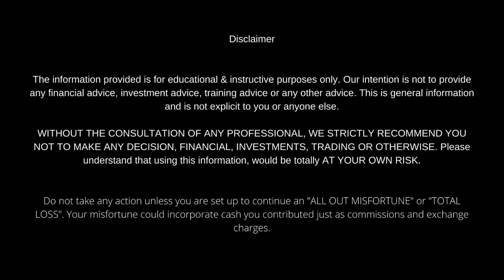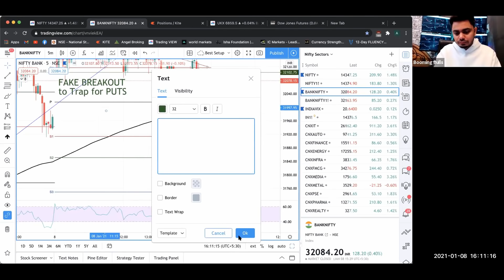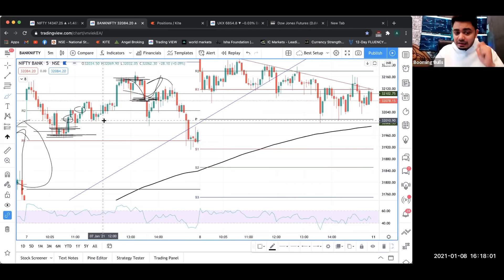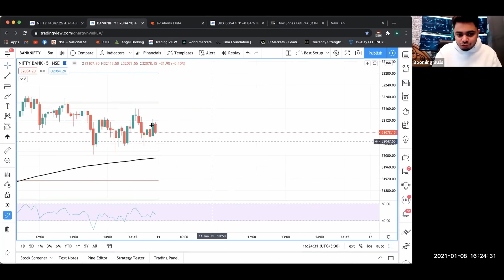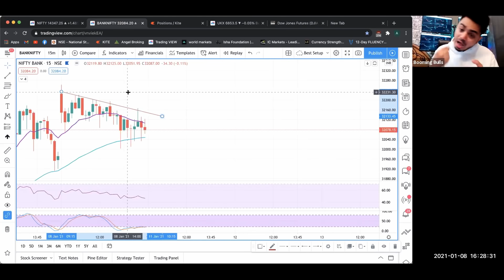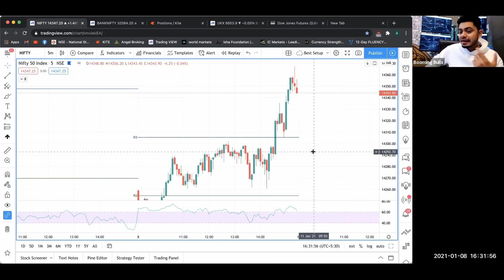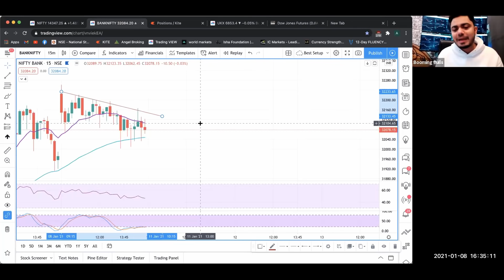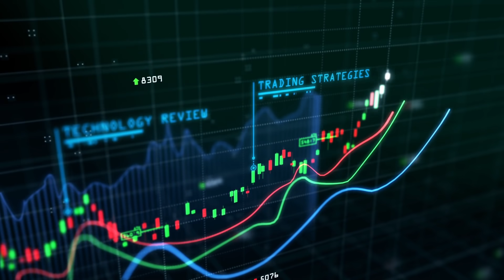Psychology of a Trader || Loss of 1.65 Lakhs || Pay the Price || BoomingBulls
Sharing the Mistakes I made on 8th  of January.